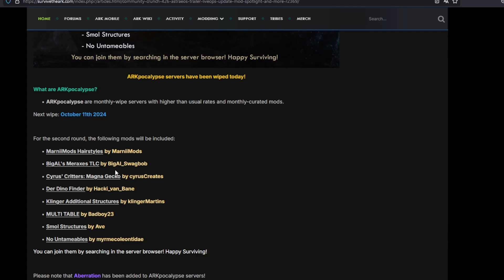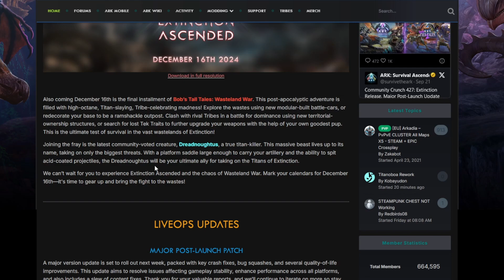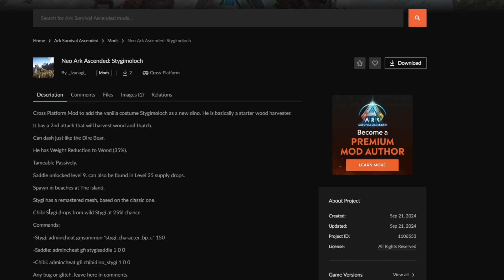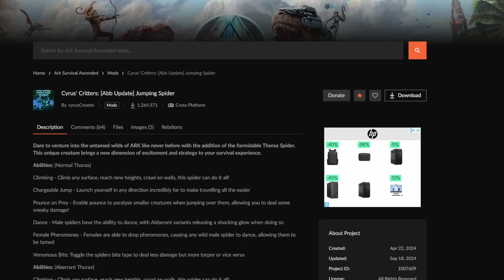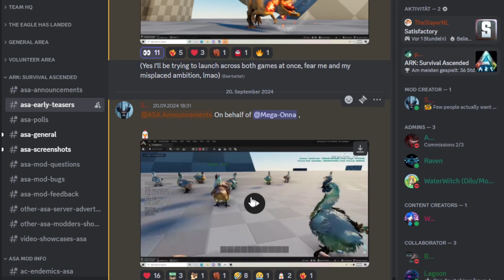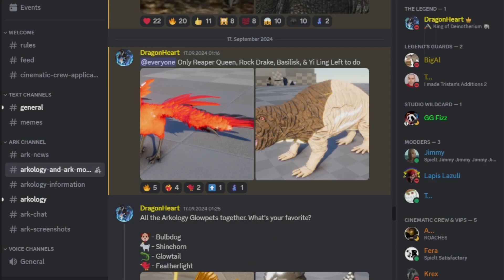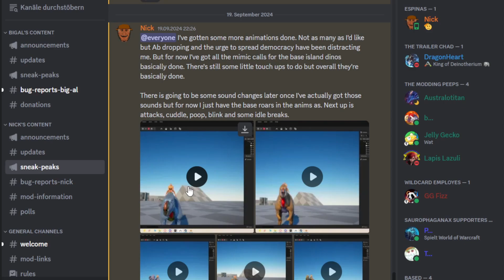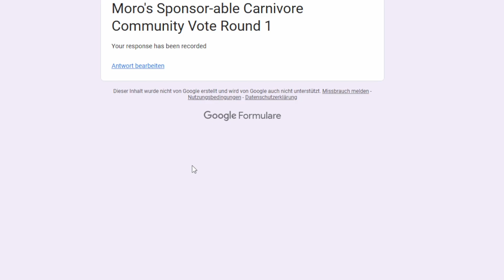Arkrichten #25 - Extinction Release Date, Dinovotes und mehr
Mein Discord